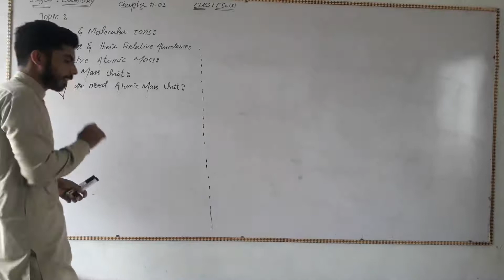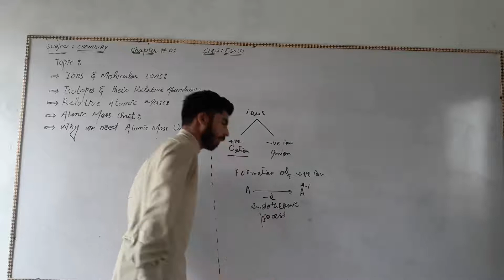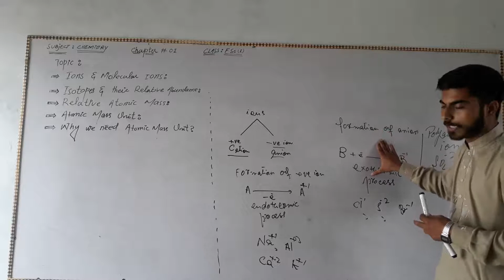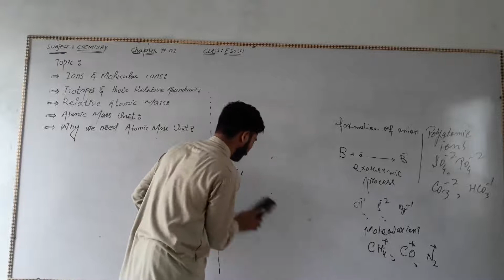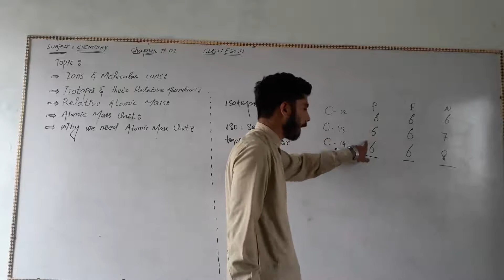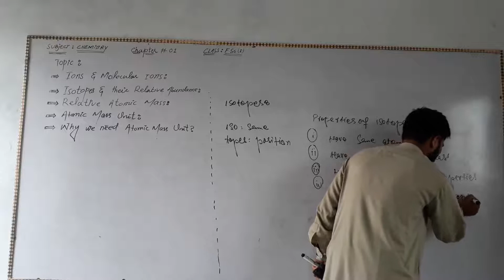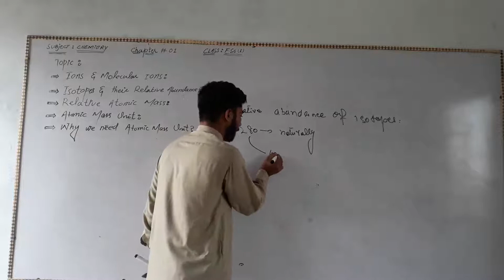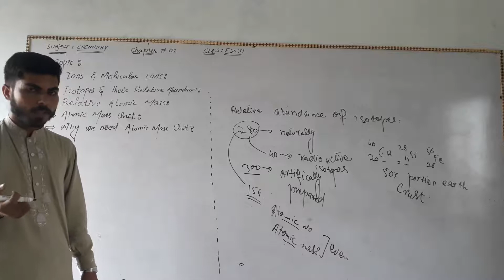lecture 2 ions and isotopes chapter 1 Basic concepy mp4